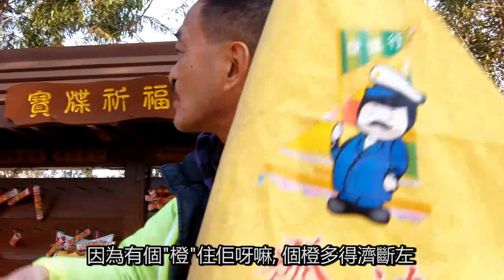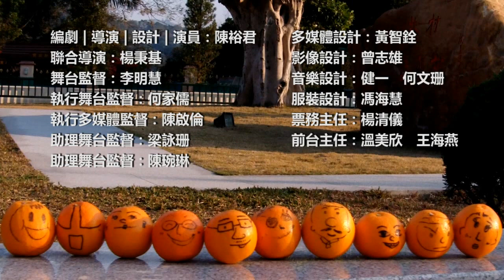《陳裕君獨步劇壇-色‧香‧味:扭計色》子欣帶你遊林村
《陳裕君獨步劇壇-色‧香‧味:扭計色》
香港藝術中心麥高利小劇場
9-13/2/2011 8pm
12-13/2/2011 4pm
成人:$180 學生:$140

門票於2011年1月9日在各城市電腦售票處、網上及電話購票熱線發售
票務查詢：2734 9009｜節目查詢：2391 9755

故事簡介:
林子欣和大部份女性一樣，都曾經相信愛﹑渴望愛。
可惜，卻經常被遺棄。一次又一次的傷害，讓林子欣感到孤單﹑失望。
她內心世界，只有憂鬱的藍，為了掩蓋這心靈的缺憾，林子欣選揀了用橙色來包裝自己。讓自己裝作成笑臉迎人又熱情的人。希望用笑聲沖洗失落的心靈，就在林子欣脫離十八廿二，進入廿三歲的前夕，她邀請了生命中十個最重要的人出席她的生日會。希望藉此歡送過去，迎接人生的另一階段。但只有四人出席這別出心裁的生日會。到底出席的為何出席，缺席的又為何缺席。林子欣為我們打開自己的世界，你們有誰會進.

透過一個愛情故事，嘗試探討悲觀這種心境，設計頗有趣。 - 舒志義博士

陳裕君是我遇上最多才多藝的年輕女演員。 - 陳子安 好戲量榮獲會長

編劇 | 導演 | 設計 | 演員：陳裕君
聯合導演：楊秉基
舞台監督：李明慧
執行舞台監督：何家儒
執行多媒體監督：陳啟倫
助理舞台監督：梁詠珊
助理舞台監督：陳琬琳
多媒體設計：黃智銓
影像設計：曾志雄
音樂設計：健一　何文珊
服裝設計：馮海慧
票務主任：楊清儀
前台主任：溫美欣　王海燕